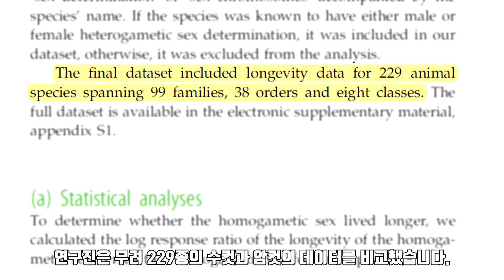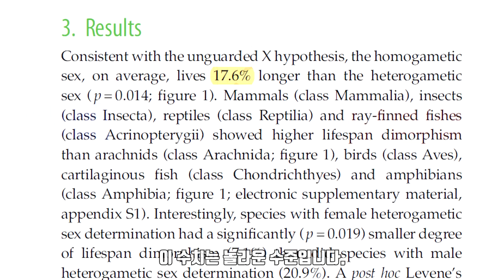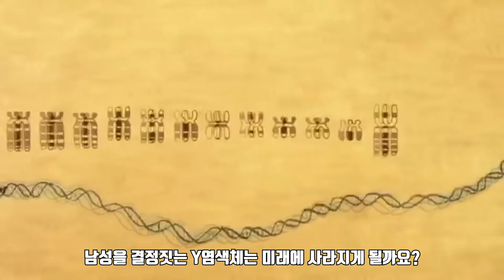남자가 미래에 종말할지도 모르는 과학적인 이유!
남자가 여자보다 일찍 죽고 미래에는 종말해버릴지도 모르는 이유는 뭘까요? 신은 남자는 튼튼하되 일찍 죽게 만들었고 여자는 안정적이며 긴 수명을 줬습니다.

시드니의 뉴사우스 웨일즈 대학의 연구는 남성 유전자의 짧은 수명을 여러 데이터를 통해 분석해냈습니다. 2006년, 호주 국립대의 연구진은 세계 최고의 학술지 '셀(Cell)'에 남성의 Y염색체가 종말할 것으로 예견하기도 했지요.

물론 Y염색체가 사라진다고 바로 남성이 사라진다고 장담할 수는 없지만 신이라는 이름의 자연(nature)은 아무래도 남성보다 여성을 선호한다는 것에는 이견이 없어 보입니다.

흥미로운 주제이길.
감사합니다.

- 내용출처:
1. Erin Malsbury, “The secret to a long life? Matching sex chromosomes”, Science, 2020
2. Zoe A. Xirocostas et al, “The sex with the reduced sex chromosome dies earlier: a comparison across the tree of life”, Biology letters, 2020
3. 강석기, “존재의 이유, Y염색체의 경우”, 동아사이언스, 2014
4. 심혜린, “Y염색체 퇴화론-2부”, 카이스트신문, 2015
6. Yasuhiro Yamauchi et al, “Two Y Genes Can Replace the Entire Y Chromosome for Assisted Reproduction in the Mouse”, Science, 2014 (DOI: 10.1126/science.1242544)